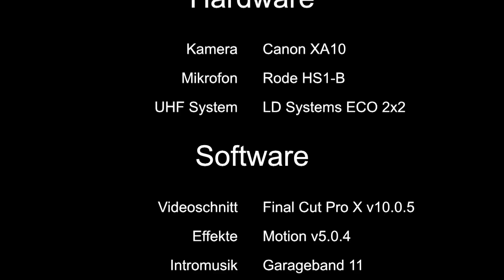Testbericht: Studioset / Belichtungssystem ET403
In diesem Testbericht wird das No-Name Belichtungssystem / Studioset ET403 näher betrachtet. Im Internet findet man es nur mit einer Abbildung, die zwei Lampen mit Softboxen und ein Galgenstativ mit Softbox zeigt.
Erhältlich ist das System beim Verkäufer Ottmarkt (Amazon Händlername: Ottmarkt; eBay Händlername: Blitzversand2011).

Herstellerseite: n/a
Kaufen: z. B. oder

Dieses Belichtungssystem, welches intern den Namen ET403 trägt (die Variante ohne Galgenstativ heißt ET402), ist sehr günstig. Dies merkt man ebenfalls bei der Qualität: Die Rohre der Stative sind sehr dünn und sie halten kein großes Gewicht aus. Sie reichen aber für die mitgelieferten Lampen aus (zumindest bei den Stehlampen). Das Galgenstativ braucht schon viel Feinjustierung, damit es ordentlich steht und nicht umfällt. Ist dieses voll ausgefahren biegen sich die Säulen des Stativs, aber mit einem passenden Gegengewicht (habe alte CD-Rohlinge in den mitgelieferten Sandsack getan), kann es sich halten.

Positiv:
+ günstiger Preis (150 bis 180 Euro)
+ Portabilität: Alles kann in der mitgelieferten Tasche verstaut und transportiert werden
+ gutes und helles 5600K Licht

Neutral:
+- Stabilität der Stative: Für die Stehlampen reicht es aus, aber der Galgen muss gut ausbalanciert werden

Negativ:
- keine Anleitung im Lieferumfang
- Einschalter immer nah bei der Galgenfassung - unpraktisch bei voll ausgefahrenem Galgen
(- leichtes Surren der Lampen; vielleicht durch Energiesparlampentechnik bedingt)

* Ergänzung:
Mittlerweile habe ich das System etwas mehr im Einsatz und es zeigt sich gerade die billige Verarbeitung: Da der Galgen nicht sonderlich stabil ist, habe ich ihn durch ein Manfrotto 420 ersetzten wollen. Beim anschrauben des Lampenschirms drückte sich die Schraubenmutter, die zur Arretierung der Feststellschraube dient, aus ihrer Befestigung. Das Resultat ist, dass man jetzt die Feststellschraube nicht mehr anziehen kann. Bin mit dem Verkäufer im Gespräch wie man das Problem lösen kann. Für diese schlechte Verarbeitung gibt es noch einen Stern weniger.

* Ergänzung 2:
Vom Händler habe ich freundlicherweise einen Ersatzschirm bekommen, der voll funktionstüchtig ist und sich gut arretieren lässt.